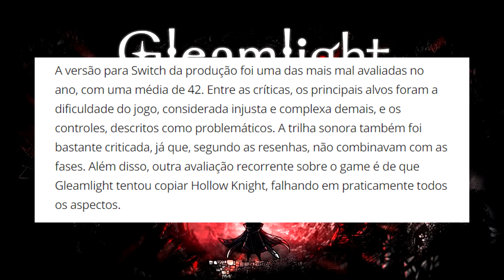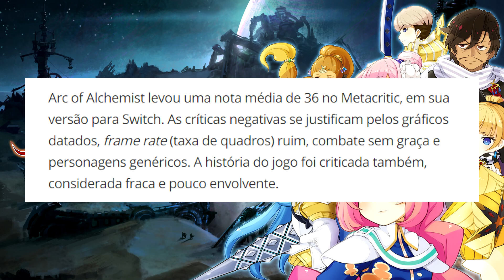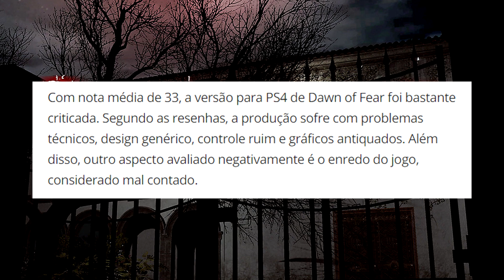TOP 10 - Os PIORES Jogos de 2020 Pelo Metacritic!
Essa lista contém as piores notas no site especializado Metacritic!